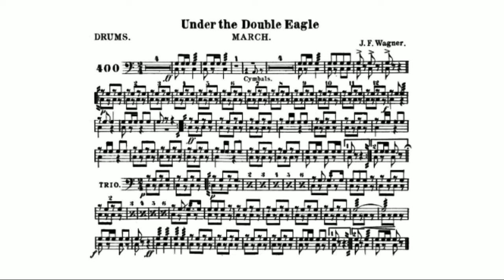Unter dem Doppeladler, Op.159 (Wagner, Josef Franz) Drums